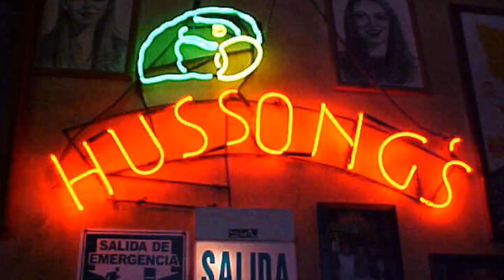Ensenada Tips - 5 Things to do - Cruise Tips TV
Hey cruisers!

It's Sheri from CruiseTipsTV. I'm on location in Ensenada Mexico. About 90 miles down the Baja California coast, south of the California border, we found this gem of a port where you can enjoy anything from kayaking to wine tasting to hanging with the locals.

So, here are our top 5 "things to do in Ensenada" -- and we're gearing this segment geared toward cruise passengers.

Tip number 1 - ready for an ice cold cerveza and a party atmosphere?
Visit the downtown hotspots like Hussongs cantina. This is where you'll find the action!

Tip number 2 - looking for something more mellow? Hit a winery or two. The countryside here is gorgeous! (Insert more facts and pics here)
Tip number 3 - more of an outdoor enthusiast?
Don't miss the giant blowhole- la bufadora while you're in town ( insert Sheri's pics and video from her shore excursion)

Tip number 4 - working up an appetite yet? You'll be glad you stuck around to Try the local cuisine here I'm Ensenada. From tacos on handmade tortillas to clams served straight off the barbecue, the food here is authentic and reflects its own unique regional personality!

Lastly Tip number 5 - haggle!
No trip to Mexico would be complete without some time negotiating a great deal with the local merchants and vendors.

That's it from Ensenada! Hasta la vista - and see you on the high seas